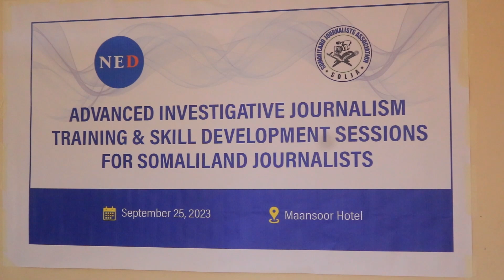Suxufiyiin La Barayo Habka Xog Raadinta Qotoda Dheer Ee Baadhsita Wararka Iyo Xogaha Qarsoon